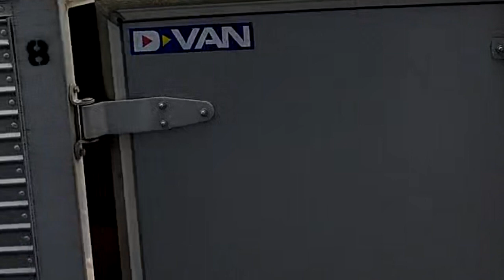23/3/X 遺品整理の現場はスパイシーですぅ (ﾉ∀`)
東京都杉並区の某賃貸物件で、真新しい苗字表札シール付きのお部屋が、まさかの遺品整理対象に。
この部屋は、その後、インターホンのランプが点灯していなかったが、一時的に点灯していることもあった。
不動産業者か工事業者が一時的に分電盤のブレーカーを有効にしたか？

プレ事故物件（プレ大島てる掲載物件）の発生に、霊能オカルト倶楽部の少年少女、大興奮。
いや、そこは家賃保証会社の社員0207さんの小説『出て行くか、払うか』（コミックエッセイ『出ていくか、払うか』）みたく、ただの現実として、だね。
晩婚化、生涯未婚と離婚率増加、世帯分離、孤高死、相続放棄、といった「無縁社会」の人々のリアル末路を君に。
建物全体としては、家賃が安い傾向にあるので、独居老人を含む年金生活者と生活保護受給者と外国人の住民が多い（私見、かつ最上階は年齢層が比較的若い）。
今回、見られた作業員たちの服装が遺品整理に似ていても、夜逃げした元入居者の汚部屋掃除をしていただけ、という可能性もある。

当日の日記メモより抜粋:
(前略) B階の一室（〇×さん）で遺品整理みたいなことがされていた。茶色い液体の入った元天然水2Lペットボトルが、多数見られた。「孤独死ゴミ屋敷あるある」のアレ？セルフネグレクトの病的な生活習慣。青い服の男性がせっせと動いており、路面にトラックが停車していた。〇×さんも水道など公共料金滞納とか？　（後略）

記録日時：2023年3月X日（初めて一人暮らし開始から日が浅い。この当時0207氏の小説の存在を知らなかった→後日、3月19日ウォーターサーバー特典電話のときに知った）
記録場所：東京都杉並区某所
音楽素材（オリジナル曲）: Song20230120 "Alice in the Abyss"
イラスト素材：20230619作（差別の意図はありません、動画編集中に連想した心霊怪奇現象「オマエ、ノ、ウシロ」をもとにして描きました）